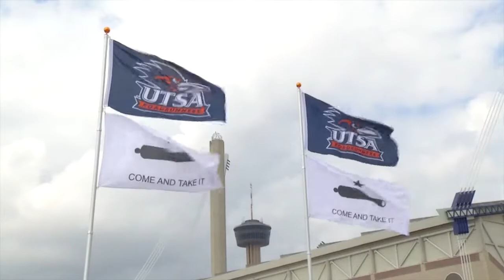UTSA Football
A Short UTSA Football Film.  Everything else was done by me.